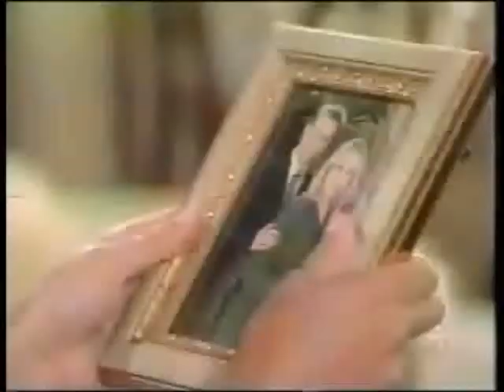Luis & Hank 8/9/00